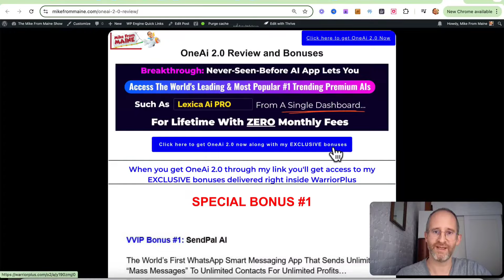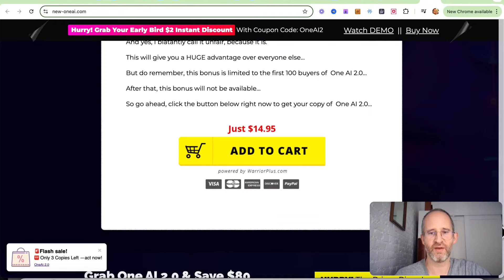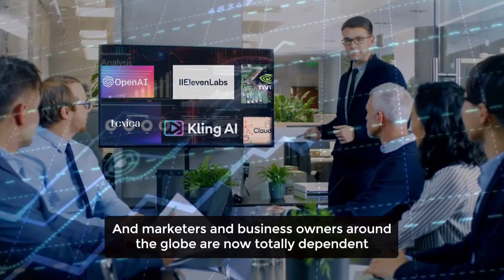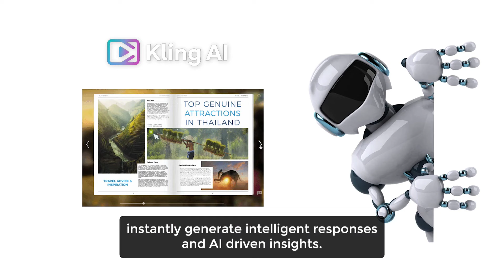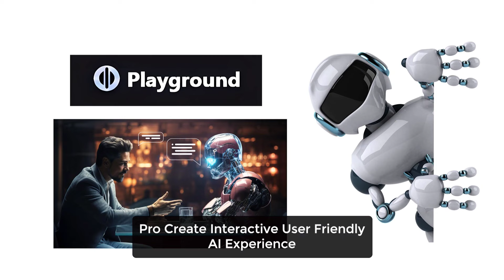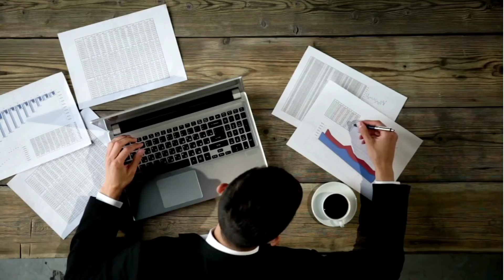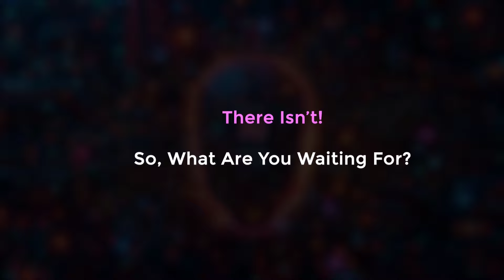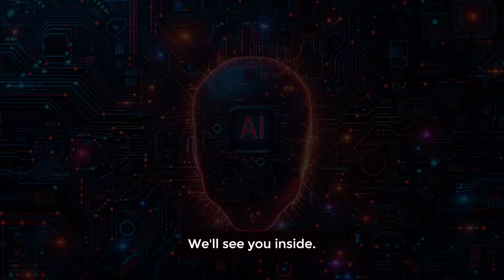OneAi 2.0 Review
Thank you for checking out my OneAi 2.0 review